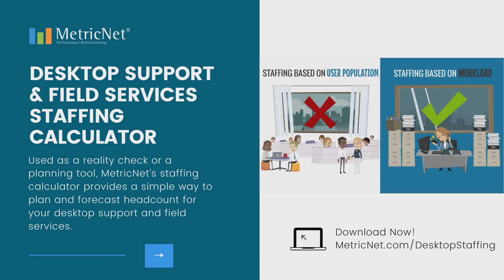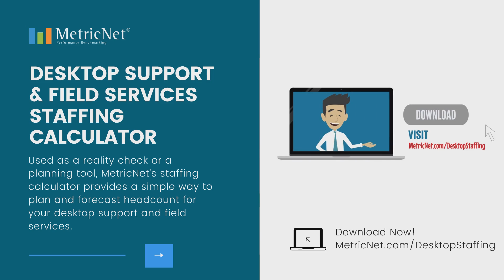Desktop Support and Field Service Staffing Ratios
and download your calculator today!

Many desktop support and field services managers struggle to answer one critical question – Are we staffed appropriately?

In fact, MetricNet has found that most desktop support and field services groups are either under-staffed or over-staffed - each comes with its own set of problems.

Additionally, most organizations wrongly assume that headcount should be based upon the number of users supported.

However, MetricNet’s research has proven that staffing should be based upon the workload generated by the user population and not on the number of users supported.

So, how do we ensure desktop support and field services are right-sized?

And, how do we present and defend our headcount to key stakeholders in the organization?

To help with this challenge, MetricNet has developed a tool based on industry benchmarks that takes the guesswork out of headcount!

This downloadable tool takes a few basic pieces of information about your team and generates an easy to understand report that you can share with key stakeholders.

Used as a reality check or a planning tool, MetricNet’s headcount calculator provides a simple way to plan and forecast headcount for desktop support and field services.